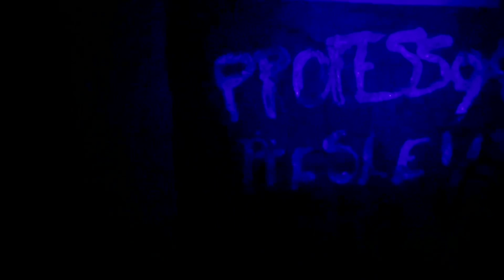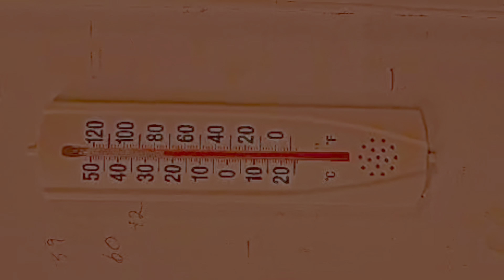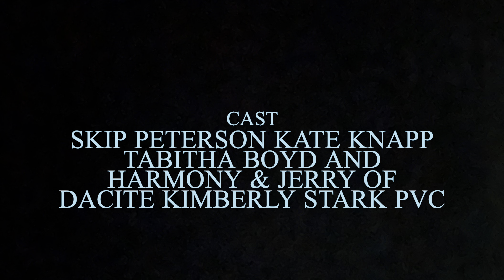Hercules Comet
shortfilm indiefilm Written and Directed by Professor Presley